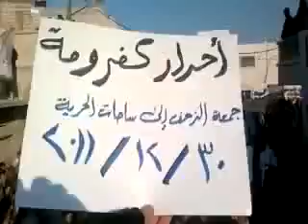إدلب كفرومة جمعة الزحف الى الساحات 30 12 2011 جـ2